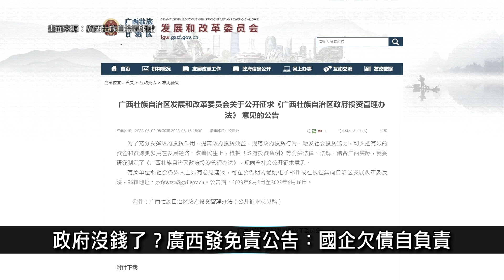政府沒錢了？廣西發免責公告：國企欠債自負責｜中國一分鐘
🔸政府沒錢了？廣西發免責公告：國企欠債自負責
🔸中國國有銀行調降存款利率 民間信心危機仍未解
🔸香港監獄「新疆化」！引入「洗腦」教化模式惹議
🔸中國維權律師常瑋平 遭中共判刑3年6個月